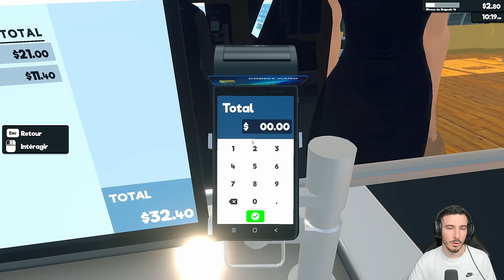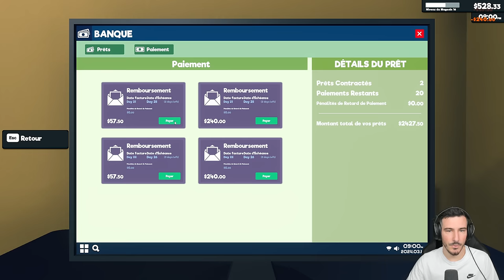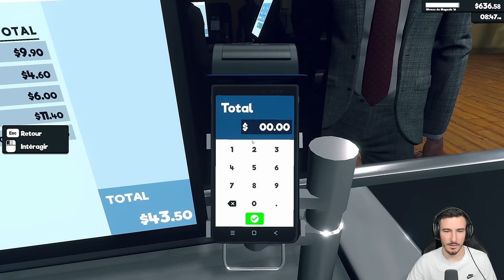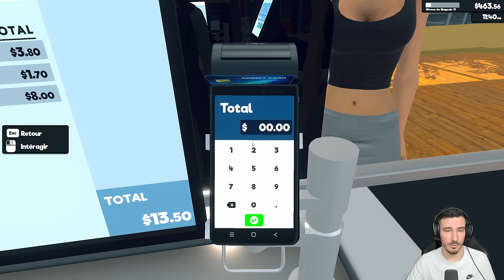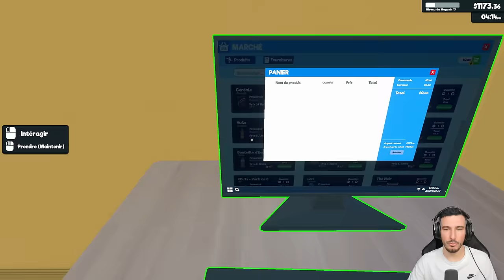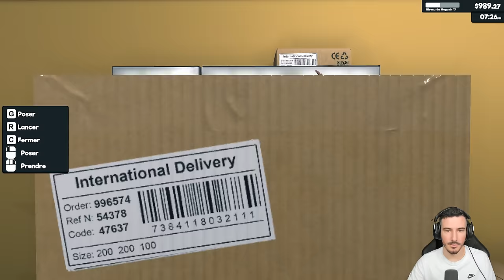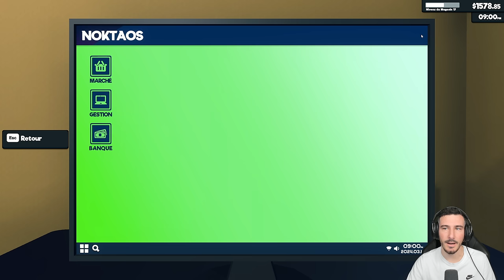ON EST AU BORD DE LA FAILLITE !! Let's Play Fr Supermarket simulator - Épisode 8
Ceci est un let's play en francais sur Supermarket Simulator, un jeu de gestion sur steam pour ouvrir son épicerie et la faire prospérer !

A propos : Salut c'est Arthur Ray, d'habitude je fais des vidéos sur les jeux de managements mais j'avais envie de vous proposer des let's play, des aventures ou des tutos sur des jeux totalement différents de ce que j'ai l'habitude de vous proposer sur l'autre chaine. Bref un bon moment de Raycréation avec les reddifs aussi des lives twitch sur Football Manager.